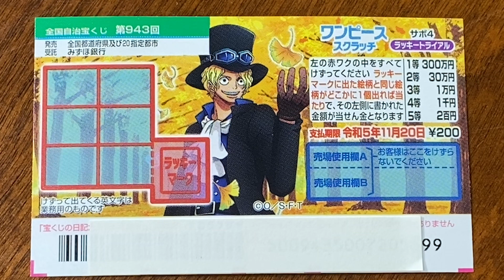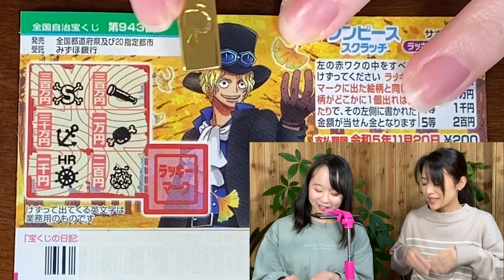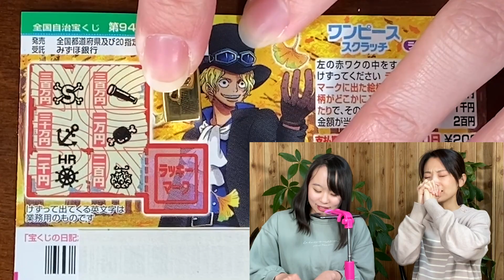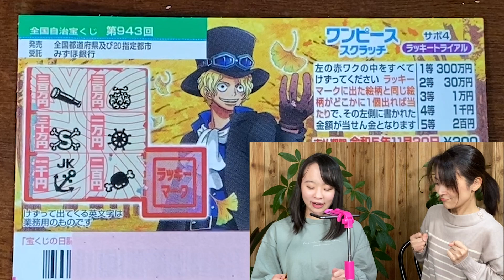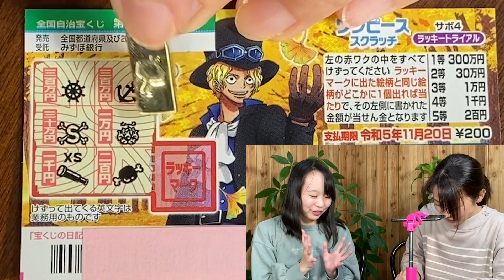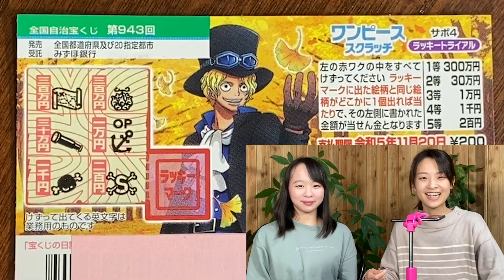【ワンピーススクラッチ】サボ４！ついに運を味方につけたか！？1等300万円！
ワンピーススクラッチ　サボ４　ラッキートライアル！
scratch チャレンジしてみました！！

1等 300万円！！2等30万円！
当たりの本数は1等が8本！2等が64本！
1等！高額当選の大チャンス！！到来！！！！！
当選して、夢をみたい！！

自腹総額86,800円！！
赤字を黒字にしたいんです！！

来週も見て頂けたら嬉しいです♪

三重県 鈴鹿市の劇団　演劇集団 青の会 のYouTubeチャンネルです。

検温・手指の消毒の義務化や換気の徹底など感染拡大の防止対策に取り組んだ上で撮影を行っております。

『TALK and WALK』
クリエイター：かずち

『時計のおもちゃ』
クリエイター：ハヤシユウ

『お花畑で朝ごはん』
クリエイター：クラウンジ